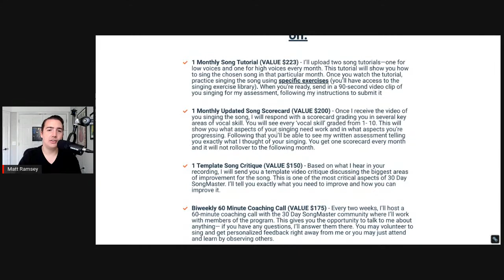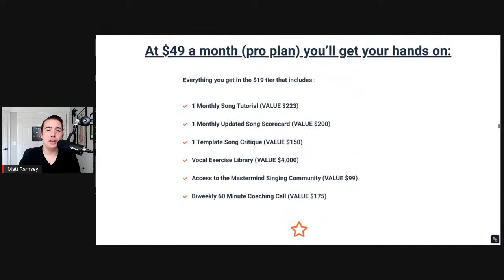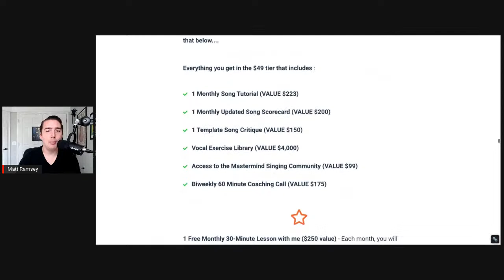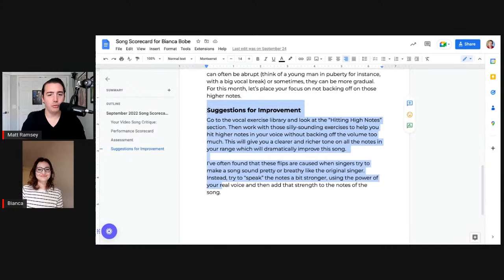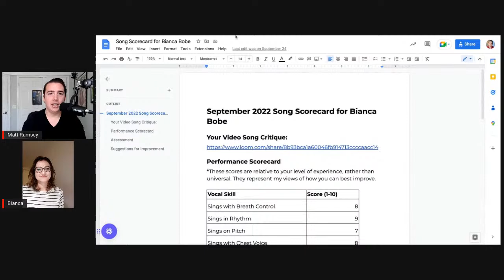Supercharge Your Singing With This...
In today's live video, vocal coach Matt Ramsey works with singers to gain more vocal power and freedom.